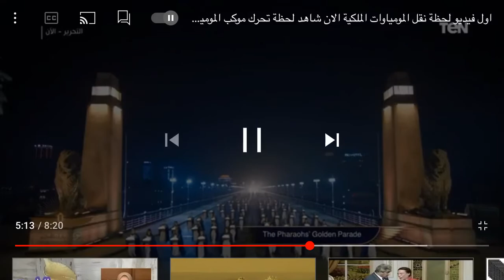نقل المميات الملكية اهم حدث في العالم